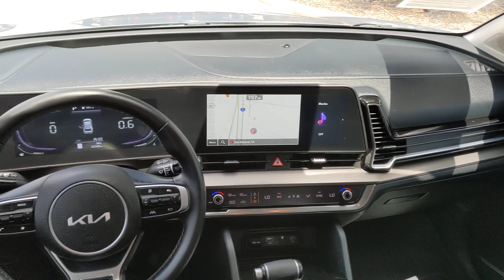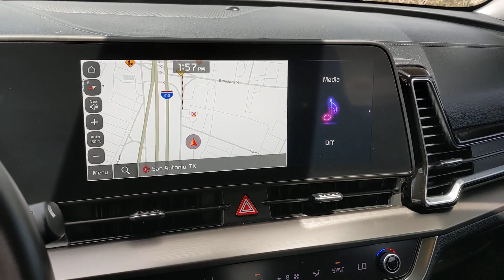2023 Kia Sportage EX San Antonio, Austin, Houston, New Braunfels, Helotes TX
Pre-Owned 2023 Kia Sportage EX available at gunnnissan located in 12838 San Pedro, San Antonio, TX, 78216.
Stock#: N240274A - VIN#: 5XYK33AF0PG087343

You're gonna love the  2023  Kia Sportage.  Take confidence and your adventurous spirit along on every journey in this elegant and well-equipped Sportage. From its sleek lines to its luxurious interior to its suite of safety tech, this compact crossover has the features you've been looking for. The following are some of this vehicles highlighted options: Pre-Collision System, Intelligent Auto on/off High Beams, Lane Departure Warning, Navigation System, Keyless Entry, Back-Up Camera, Premium Sound System, Lane Keeping Assist, Satellite Radio, Heated Mirrors. Kick your love of driving up a notch. Get behind the wheel of this sleek, nimble Sportage. Come in for a fun and easy test drive. Our team will make it the best part of your day.